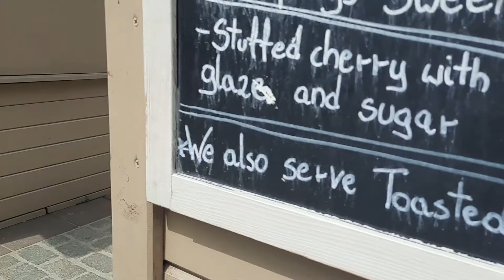Polish Most Delicious and Traditional Street Foods / Super Tasty and Yummy / Spicy 🇵🇱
Polish Delicious and Traditional Foods - Walking 4K WATCH

The Food of Poland is very delicious and Good taste..Traditional Polish Foods is very great to experienced and as a tourist here in Poland i am very amazed all kind and on how they served to the People with SMILE..